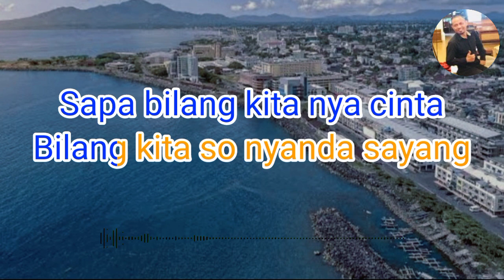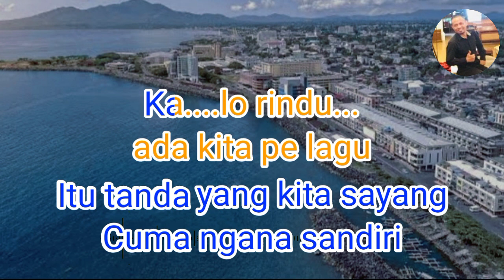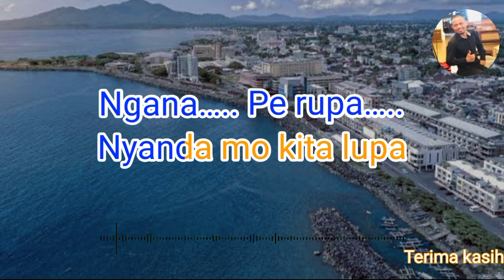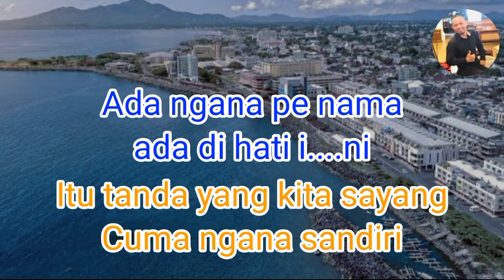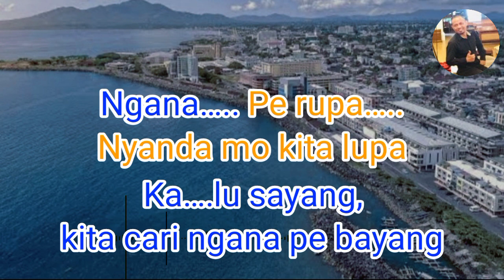RINDU NGANA (Lagu Manado) // Glory Trio // Karaoke nada wanita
RINDU NGANA (Trio Gloria)
Sapa bilang kita nya cinta
Bilang kita so nyanda sayang
Kita pe cinta pe rindu pa ngana
Nyanda mo abis-abis

Ada ngana pe nama ada di hati ini
Itu tanda yang kita sayang
Cuma ngana sandiri

Sapa bilang kita so lupa
Bilang kita so nyanda i…nga
Kita pe cinta pe rindu pa
Ngana nyanda mo abis-abis
Ada ngana pe nama ada
Di hati i..ni…… itu tanda yang
Kita sayang cuma ngana sandiri

Ka……lo rindu… ada kita pe lagu
Ka…lu sayang, kita cari ngana pe bayang
Ngana….. Pe rupa….. Nyanda mo
Kita lupa nanti kita di manado